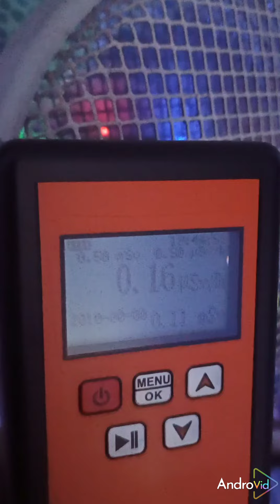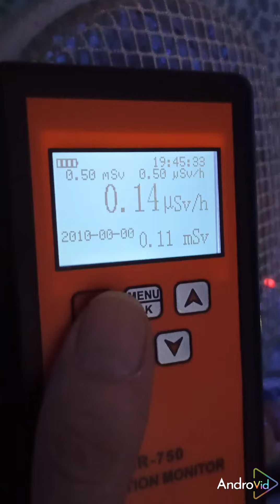Keine Aktion, nur Messung radioaktiver strahlung an einem Ventilator, der das lüften beschleunigt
Keine Aktion, nur Messung radioaktiver Bestrahlung an einem Ventilator der vor einem Fenster zum Fenster zugerichtet die Luft nach draußen drückt. Interessant: der Geigerzähler macht das Partikel Geräusch kurz hintereinander immer zweimal gerade, keine Ahnung was er misst. Alpha Strahlung währen doppelt geladen heliumkerne - die Misst dieses Modell eigentlich nicht zuverlässig. Aber das Partikel Geräusch ist trotzdem auffällig immer zwei klicken kurz hintereinander.